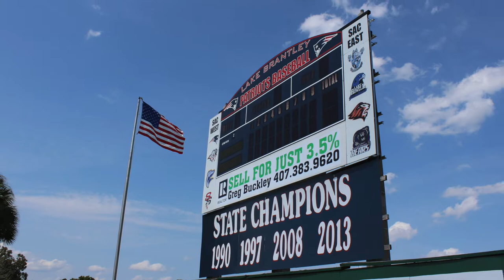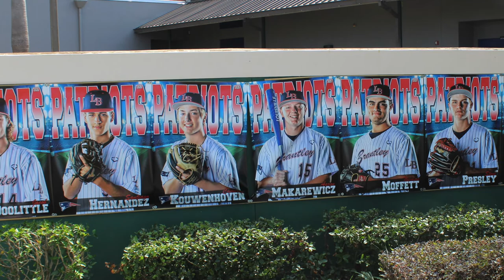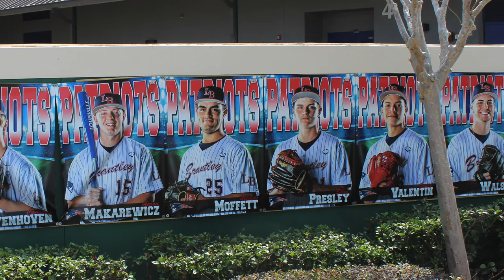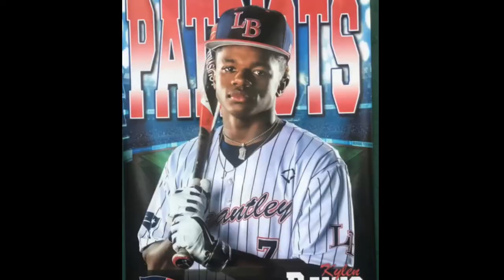Lake Brantley Baseball 2019-20